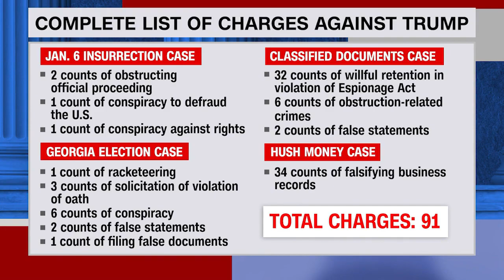Donald Trump indicted in Georgia 2020 election subversion probe